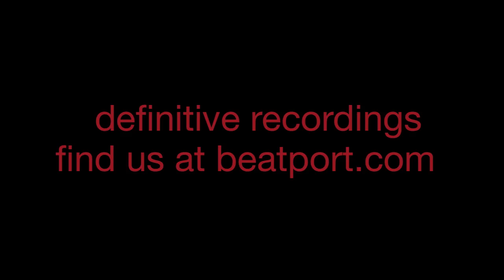"101 (Original Mix)" - Damon Jee - Definitive Recordings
Damon Jee delivers a fresh but intense new big techno sound on this release.  Speed is not energy and man is that the case when you play these out loud in a killer club sound system and crowd.